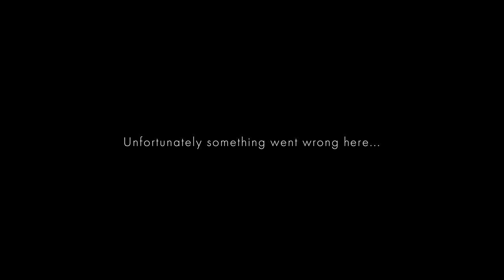Within Temptation - Vlog 013 (my hometown)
This is quite a random video of the last 3 shows of the European Resist Tour. I hope you liked my videos. I had a lot of fun making these. Even though it takes a lot of time I think it's totally worth it...